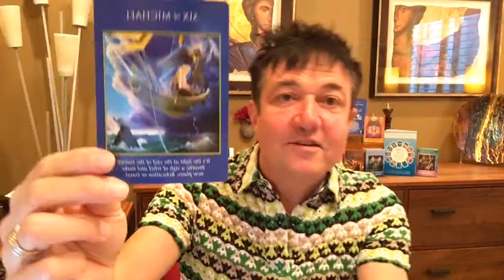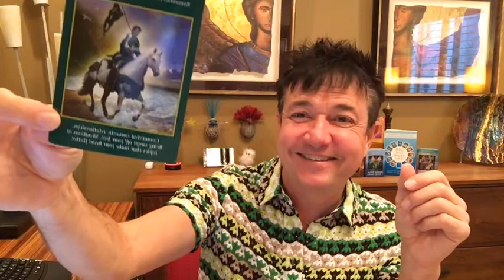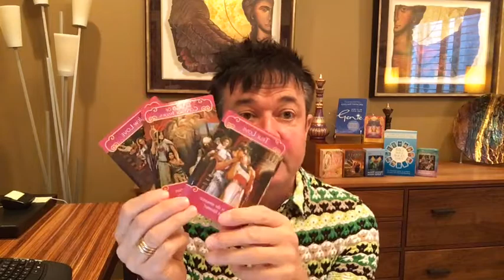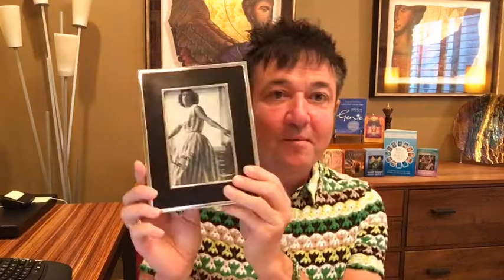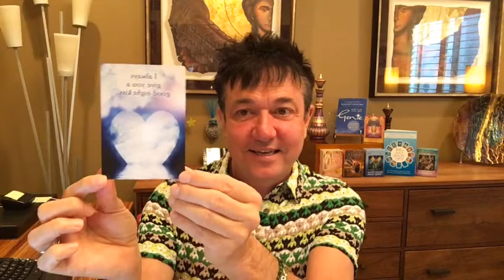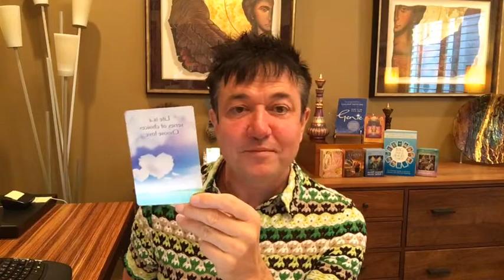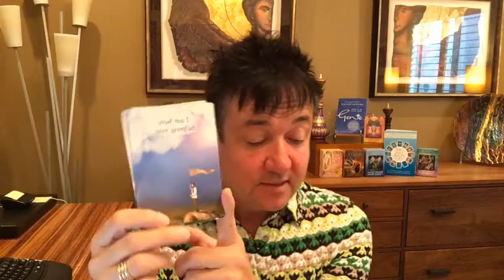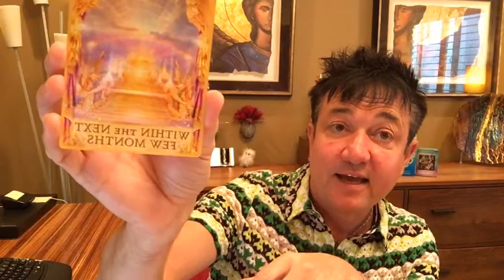Ask Rad! Episode 31: The Angels and Human Free Will